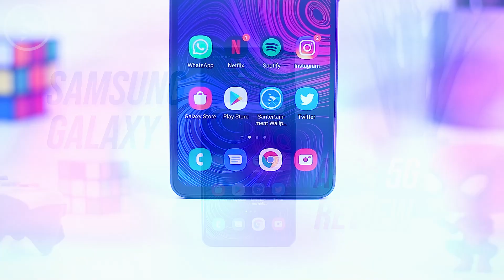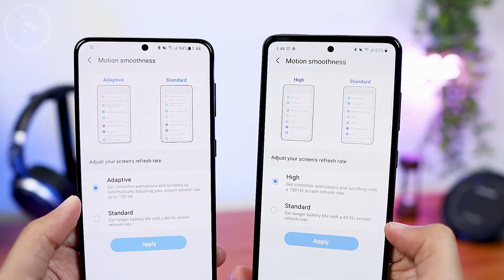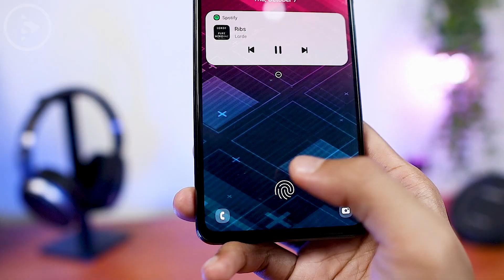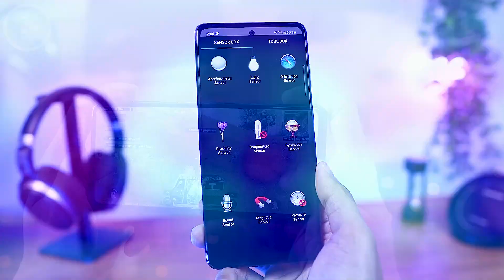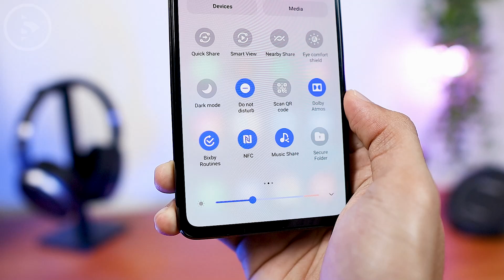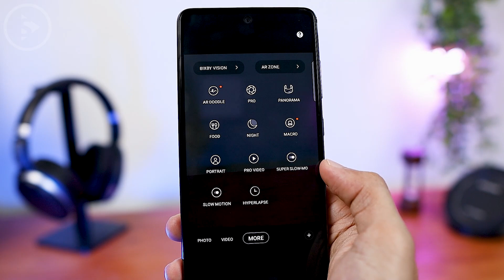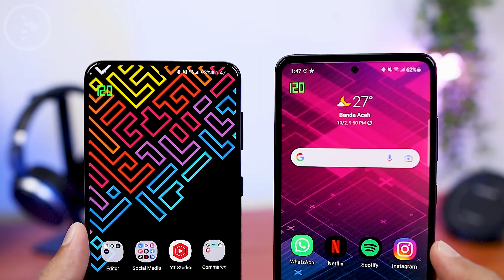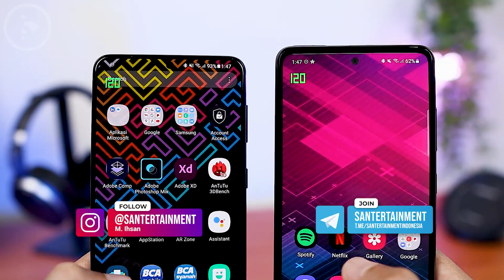Lebih Mending ini Dari A53 5G? - Review Samsung Galaxy A52s 5G - 120Hz & 778G 5G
Kali ini kita akan bahas tentang review sebuah HP Seri A dari Samsung dengan fitur terlengkap dan spesifikasi terbaik yang kita dapatkan di seri midrange sejauh ini di tahun 2021.

HP ini adalah seri penyempurnaan dari seri A52 sebelumnya yang sekarang dinamakan seri A52s 5G. Di seri ini ada beberapa peningkatan dan penambahan fitur yang sangat menarik yang belum ada di seri A52 biasa dan bahkan di seluruh lini seri A lainnya.

Selain itu ada juga penambahan fitur terbaru di seri A52 5G ini yang diadopsi dari seri flagship S21 series yang sebelumnya belum pernah kita temukan di seri A. Untuk review lengkapnya mari langsung saja cek di video review berikut.